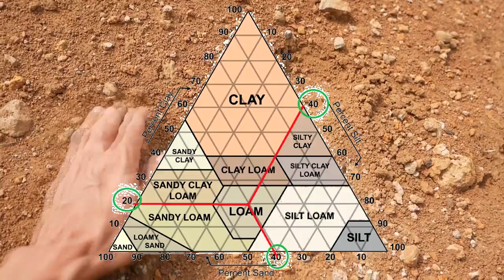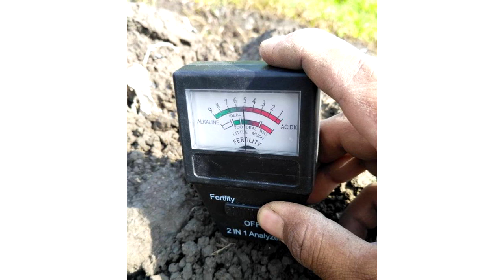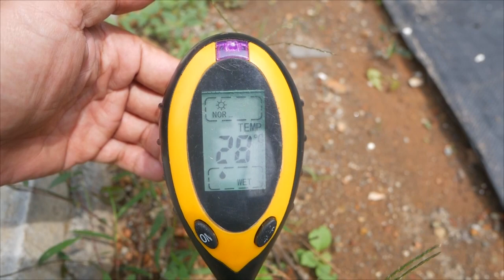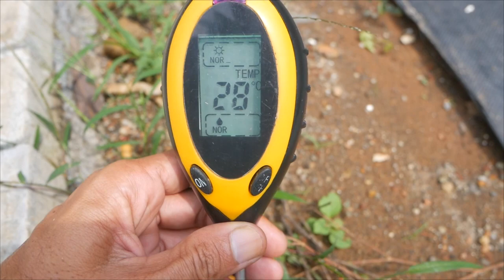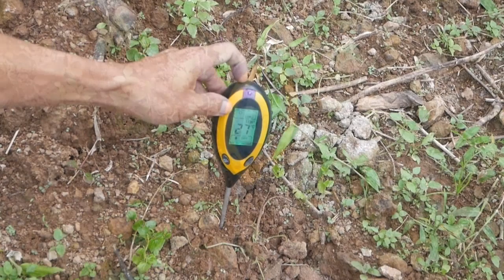cara menggunakan pH meter tanah untuk mengetahui suhu, intensitas cahaya dan keasaman tanah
Kontak Bisnis kami

pH meter murah sederhana dan mutifungsi yang banyak manfaatnya untuk identifikasi tanah, sangat berguna bagi pemula dalam memulai berkebun. efektif, simple, dan akurat dalam mengukur ph tanah, suhu, intensitas cahaya dan kelembapan tanah.

revieew ph meter
alat ukur ph tanah
cara menggunakan ph meter
kalibrasi ph meter
ph meter terbaik
ph meter portable